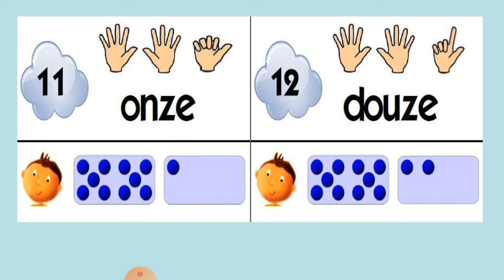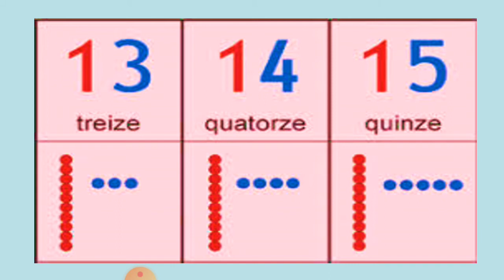Les nombres 2